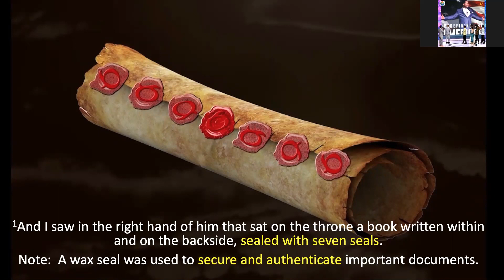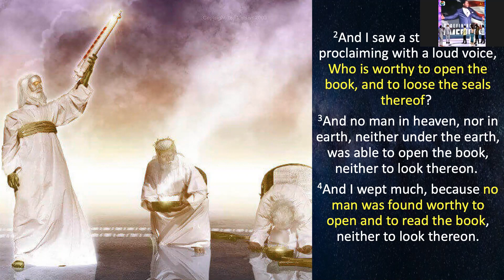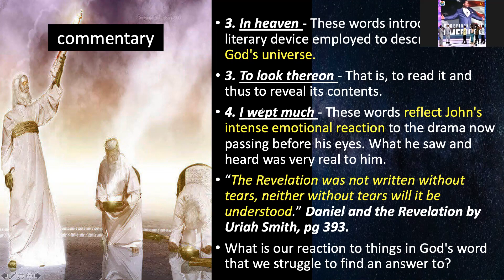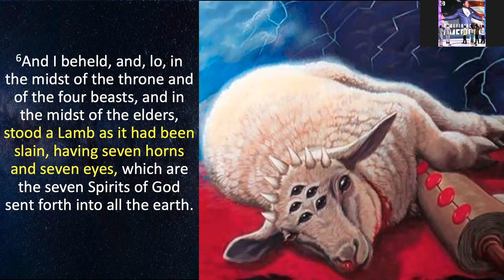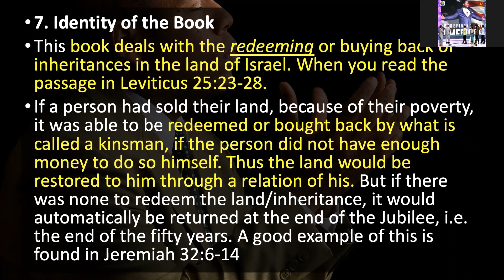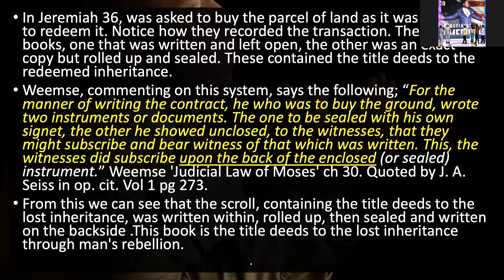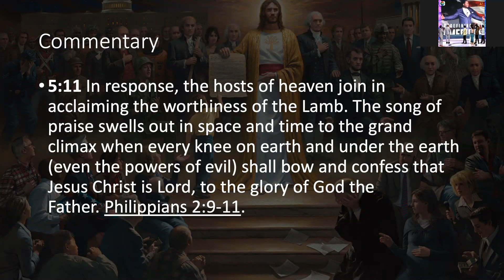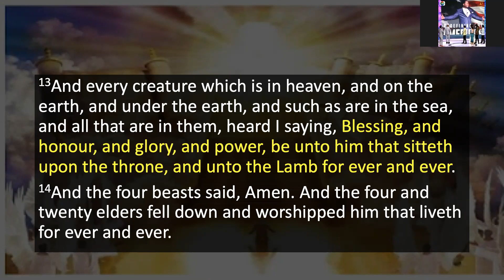Rev 5 - "The Lion & The Lamb" - ***Audio Starts about 10 secs into the video***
***Audio Starts 10 secs into the video***

Daniel & Revelation/ Rev Chapter 5

Day 17 of 31 Days of Transformation.

"The Lion & The Lamb"

Live Bible Study for first 31 days of 2020. New Day, New Year, New Decade, & New You.

Prophecy2020 Prov 29:18 "Where there is no vision, the people perish..."

Feel free to dial in by phone live everyday at 6am eastern time ; 745954# or listen to playback on

Also, you are welcome to inbox me any questions or comments. Here is a link to the Telegram Daniel and Revelation Chat Group and Bible Study

Here is a link to the my Youtube Playlist for Daniel and Revelation